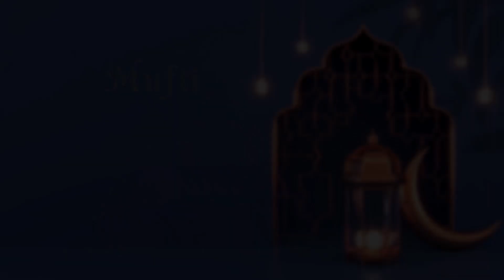Hasad Karne Wala Aag Me Khud Jalta Hai